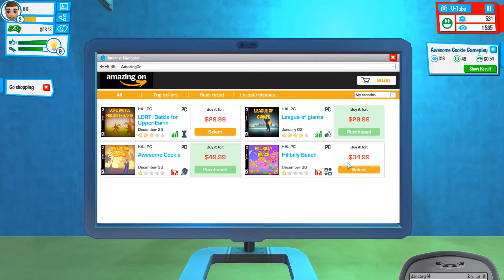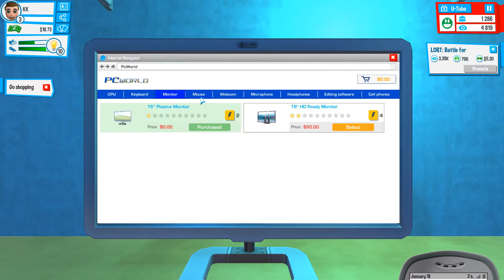Let's Play YouTubers Life Pt. 2 "Tight Situation"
Let's Play YouTubers Life. Figuring out what this YouTube is all about.

Stay Safe, Stay Happy, and Keep it Classy folks!